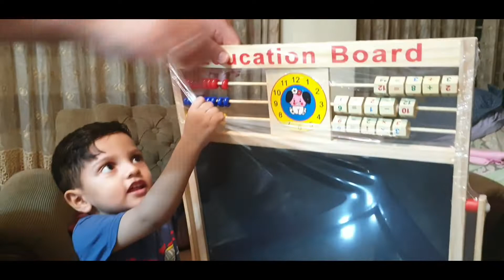Unboxing: Education Board by Shaheer Samad (3 Years Old)